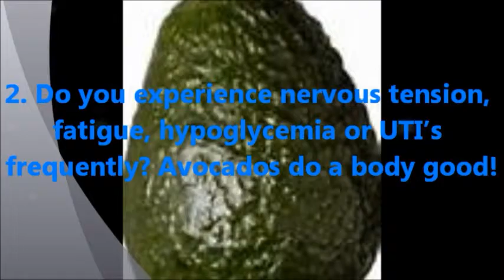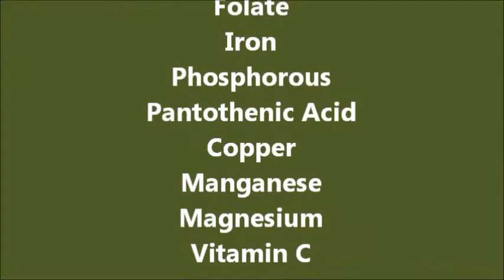Avocado | Creamy Powerhouse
Avocados are a creamy, good-fatty powerhouse of so many nutrients you can create a storm of nutrition that provides support and natural ways toward healing various conditions.

Wanna find out how? Let’s in the first video of my Summer Fun Fruits series!